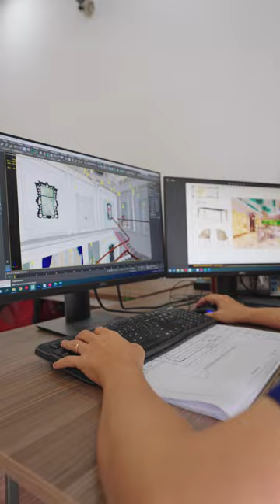Louis thiết kế bao hài lòng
Chỉ cần khách hàng chưa ưng, Louis sẽ chỉnh sửa ngay thiết kế đến khi khách hàng hài lòng